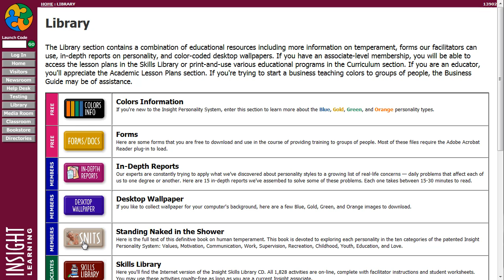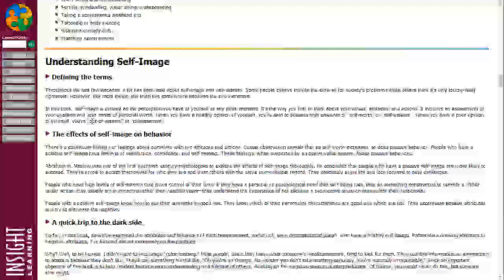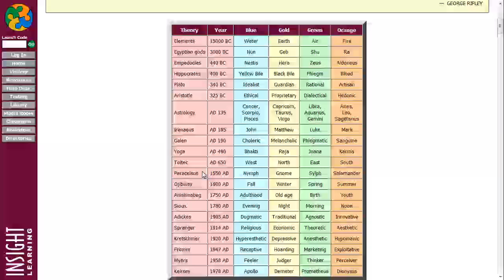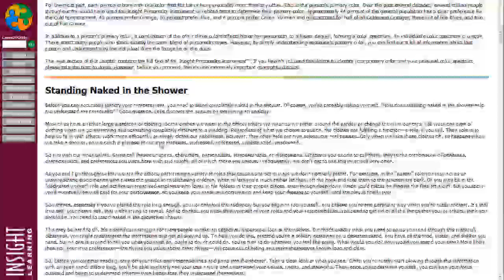Website Tour: Standing Naked in the Shower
After you've discovered your own personality type, next you need to learn how to use this information. Standing Naked in the Shower is the definitive book on human temperament which will explore each personality in the ten categories of the patented Insight Personality System. You'll find this resource as part of a paid subscription